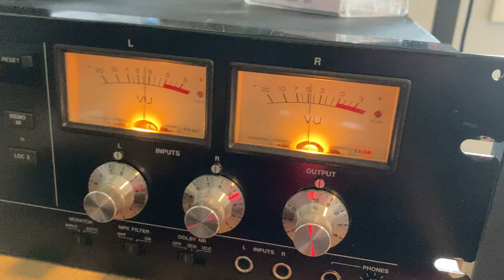Analog VU meters